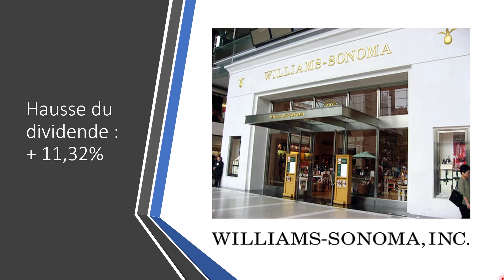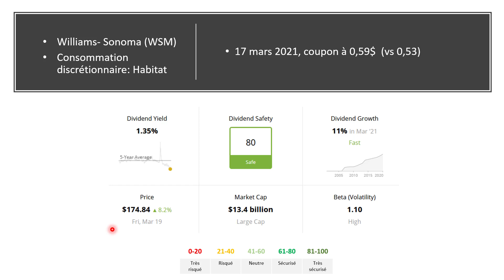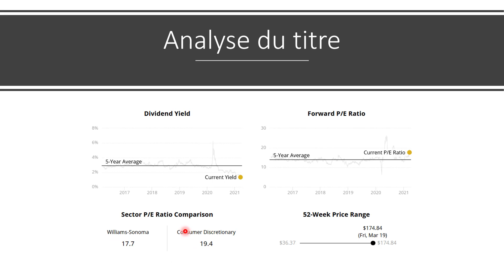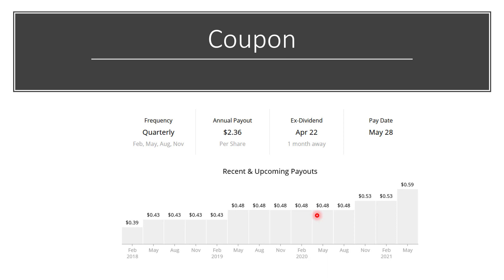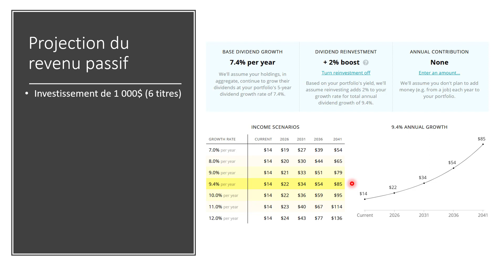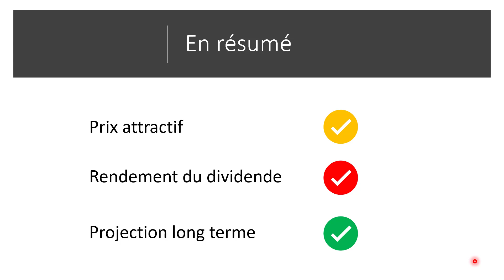Williams-Sonoma, nouvelle hausse du dividende de 11,32%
Retrouver une vidéo concernant la société Williams-Sonoma, qui malgré la pandémie, a trouvé des solutions pour augmenter son chiffre d'affaires en 2020. L'autre point positif est le maintien de son dividende alors que l'ensemble de ces magasins ont été fermé au plus fort de la crise. Vraiment chapeau bas Williams-Sonoma.

SOMMAIRE
1. Introduction (0:00)
2. Williams Sonoma (0:30)